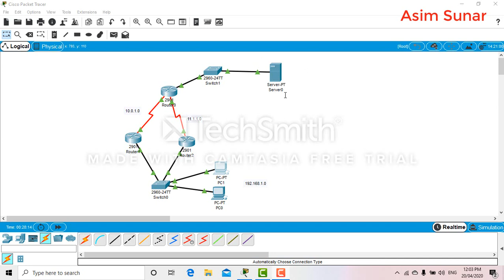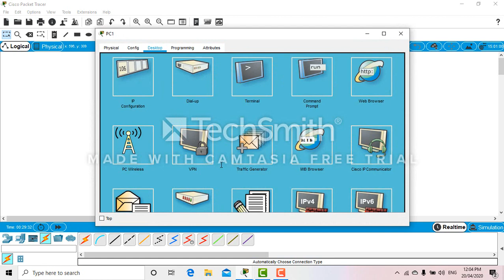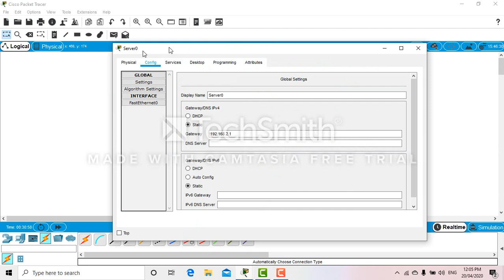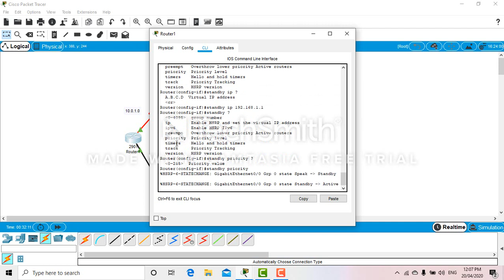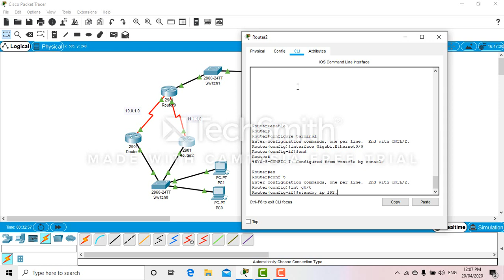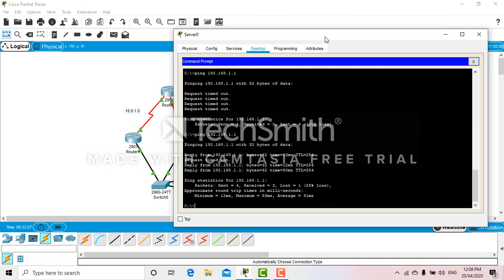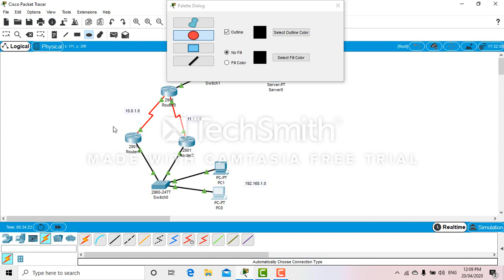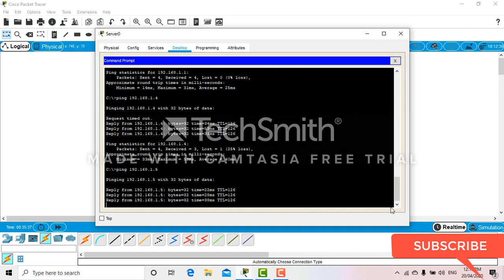How to configure HSRP ( Failover) | Packet Tracer